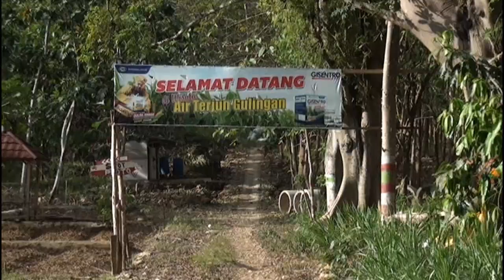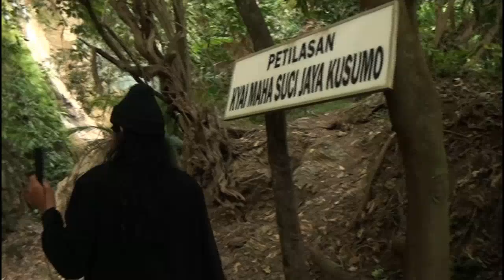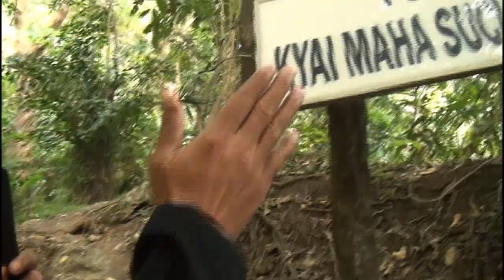AIR TERJUN GULINGAN - SEDAYU GROBOGAN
Kisah perjalanan sepiritual ini adalah cerita kisah nyata yang di jalani
Like jika anda menyukai video ini dan tulis komentar anda